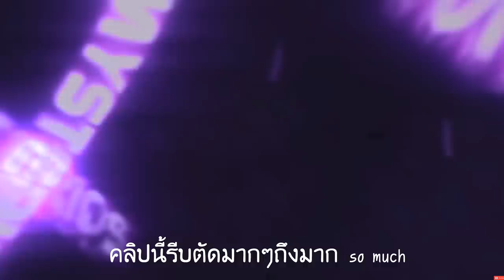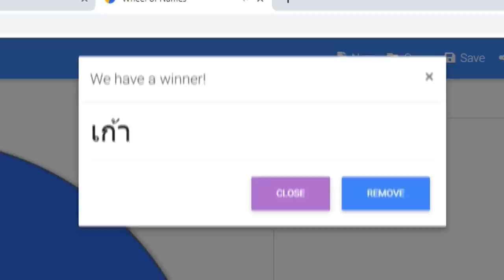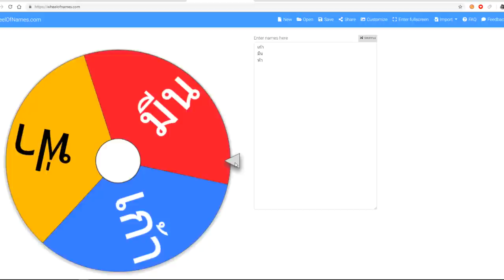*ใหม่* อาวุธระเบิดเทพ!! ปะทะ ของกาก😱 1-1 ไอกาก 2 ตัว!? โคตรแรง!🏆💣[Minecraft TNT Wars]